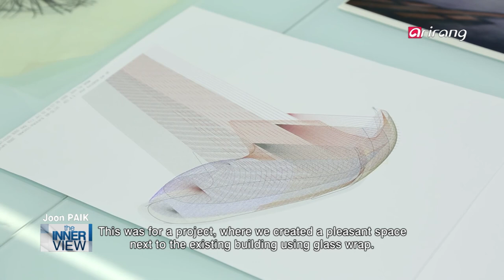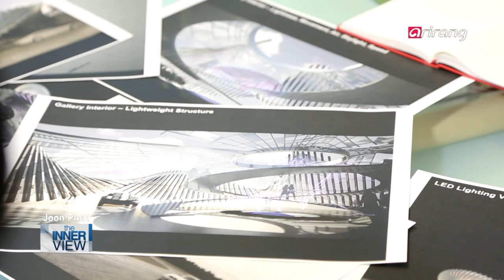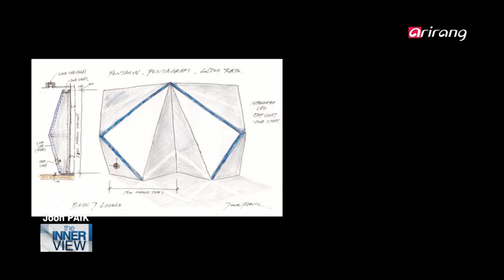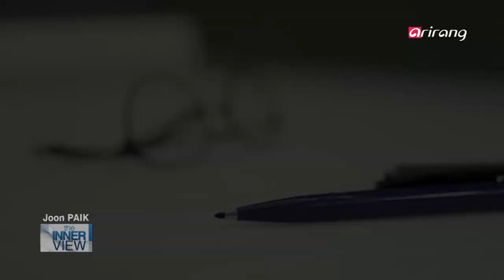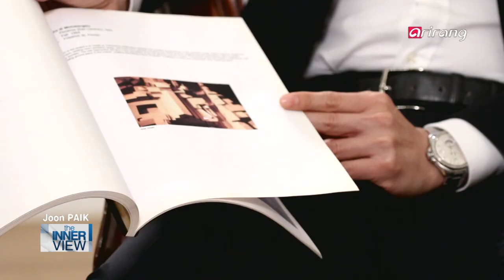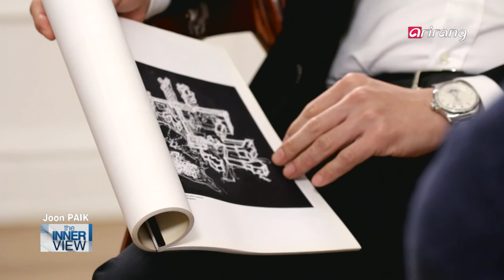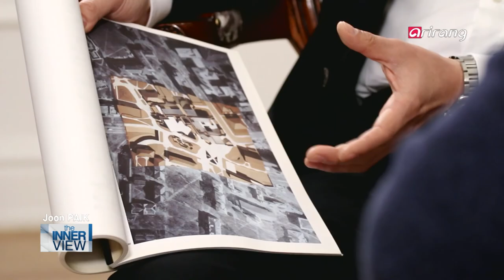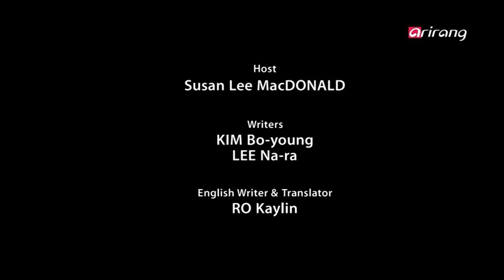INNERview Ep106 Paik Jun-beom, the architect behind the world's first private spaceport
Paik Jun-beom, the architect behind the world's first private spaceport
The world's first private spaceport called the Spaceport America was built in the middle of the desert in New Mexico, U.S. This news became a hot issue worldwide, but there were only few who knew that the project architect was Korean. Architect Paik Jun-beom began working on the project in 2007 at Foster and Partners, a British architectural firm based in London. He invested 5 years into this project to create a futuristic design that can blend in with the natural environment.
Paik went to America at the age of 15 and studied Architecture at the Rhode Island School of Design (RISD) and Harvard. Upon graduation, he was recruited by a famous architectural firm and worked on several famous projects while working under Renzo Piano and at Foster and Partners. After gaining vast experience abroad, he returned to Korea a year ago to learn about the architectural project processes that are unique to Korea. Of the projects he took part in, the BMW Mobility Lounge, a cultural complex serving as a venue for concerts, exhibitions and lectures, became the talk of the town. The experimental mobile architecture is viewed as the future model of architecture with high cost-efficiency and a resource-saving effect.
Tune into The INNERview to meet the innovative architect Paik Jun-beom, and hear his story about the Spaceport America project, his career abroad and his encounters with famous architects. He also offers advice to the new, aspiring architects, so don't miss out!

세계 최초의 민간우주공항 설계자, 백준범!
지난 4월 미국 뉴멕시코주 사막 한복판에 세계 최초의 민간 우주기지 '스페이스포트 아메리카'가 들어섰다. 당시 국내외에서 화제가 됐었지만 막상 이 거대한 프로젝트를 설계하고 지휘한 사람이 한국인이라는 사실을 아는 사람은 거의 없었다. 건축가 백준범은 영국 건축회사 '포스터'에서 2007년 이 작품을 만났다. 미래지향적이면서도 동시에 자연의 모습을 유지하고 싶었던 그는 미래와 현재의 모습을 공유하며 색다른 느낌을 선사하기 위해서 5년이란 긴 시간을 투자했다.
15살에 미국으로 건너간 백준범. 그는 미국의 로드아일랜드 디자인 스쿨과 하버드 대학에서 건축을 공부했다. 졸업과 동시에 그 실력을 인정받아 바로 유명건축사에 몸담을 수 있었고, 세계적인 건축가 '렌조 피아노'의 설계 사무소를 거쳐 '포스터 앤 파트너스'에서 일하면서 유명 프로젝트에 참여했다. 세계의 건축 현장을 경험한 그는 약1년 전 한국으로 돌아왔다. 외국에 있으면서도 한국의 건축물을 설계하면서 한국 건축현장도 경험하고 싶었기 때문이다. 그가 한국에서 제작한 작품 중 화제가 되었던 'BMW 모빌리티 라운지'는 콘서트?전시?강연이 이뤄지는 복합문화 공간으로써 다양한 분위기를 낼 수 있도록 한 작품이다. '모바일 건축'이라 불리는 이 작품은 시간과 자원의 경제성을 고려한 실험적 건축물이자 건축의 미래라고 볼 수 있다.
현재 한국의 건축사무소에서 지금껏 보지 못한 새로운 건축물을 만들기 위해 고군분투하고 있다는 백준범. 그의 '스페이스포트 아메리카'건축물의 최초 기획에서부터 설계?시공까지의 과정들, 미국에서의 건축 작품 활동과 유명 건축가들과의 인연, 건축가를 꿈꾸는 후배들에게 전하는 조언까지 'The Innerview'에서 확인할 수 있다.